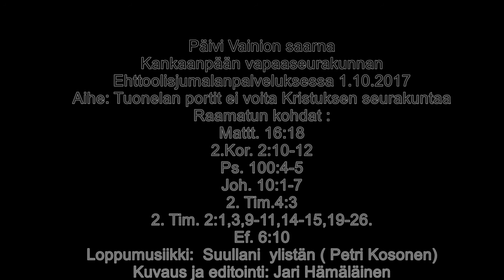Tuonelan portit ei voita Kristuksen seurakuntaa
Päivi Vainion saarna Kankaanpään vapaaseurakunnan Ehtoolisjumalanpalveluksessa 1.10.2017